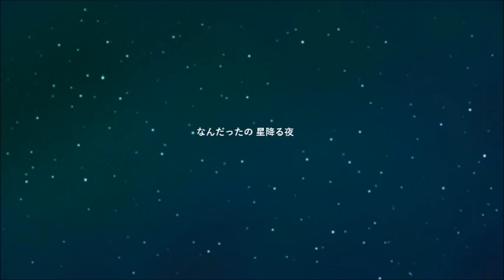BARBEE BOYS あいまいtension